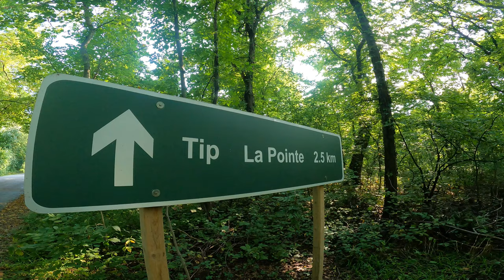Natural Relaxing Sound || Point Pelee National Park || Beautiful View || 4K Ultra HD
Point Pelee was designated a dark-sky preserve in 2006, has become the first Canadian national park to be designated as such.

In March 2006, high winds caused waves that washed away the sand point and all that remained was a platform.

In October 2007 the level of Lake Erie dropped enough to reveal the point again extending at least a kilometer out into the water and at least 7 meters (23 ft) wide with a winding curve shape to it.

Since that time the sandy tip continues to shift, grow longer or shorter, or even detach temporarily, from year to year.

I spend an evening there, capturing natural relaxing sounds. Hope you would like the video.

Please leave your suggestions below.